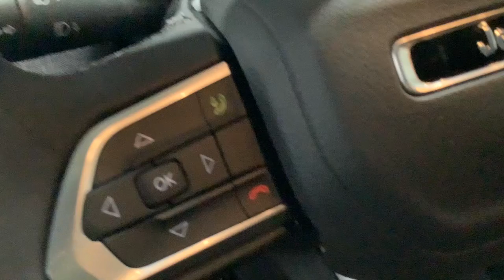2024 JEEP Compass Latitude Merrill, Medford, Marshfield, Wausau, Rhinelander WI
New 2024 JEEP Compass Latitude available at Brickner Motors located in 137124 County Road A, Marathon, WI, 54448.
Stock#: 10771 - VIN#: 3C4NJDBN7RT127847

Get into a car with value, the   2024  JEEP Compass. The Compass gives you the latest safety technology, rugged capability, and upscale sophistication all wrapped up in a compact, sporty SUV. These are just some of the great options this vehicle comes with: Apple Carplay®/Android Auto®, Touchscreen Infotainment System, Pre-Collision System, Intelligent Auto on/off High Beams, Proximity Key Entry, Navigation System, Four Wheel Drive, Fog Lamps, Heated Mirrors, Satellite Radio. Don't settle for average when you can have excellent. Drive the Compass.